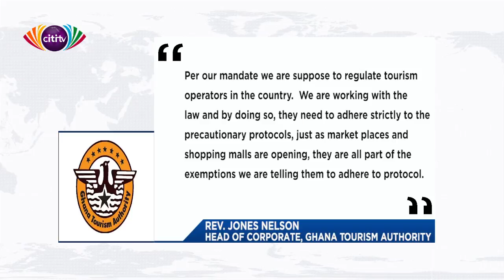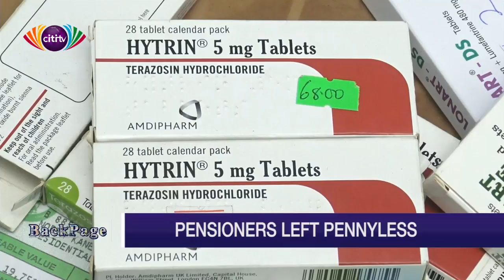Backpage with Caleb Kudah: May 15, 2020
In this edition of the satirical news show, Caleb Kudah sheds lights on the government's comment about Ghana reaching its peak in the coronavirus case count.